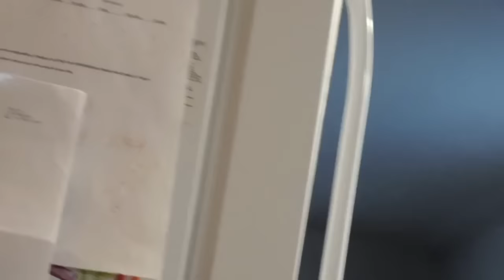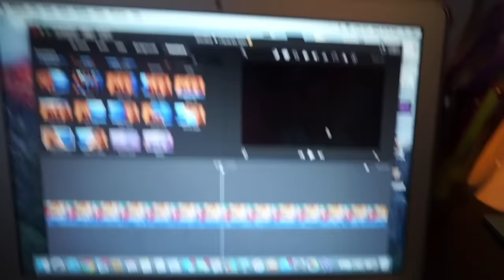No YouTuber BEEF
I see this trending throughout the youtube community.  Why so much beef, drama and mess?  I don't get.  Its almost like cyber bullying if you ask me.  What yall think?

Xoxo,

💜PoshMark:  http:/PoshMark.com/eclecticnista
💜Snap Chat EclecticNista